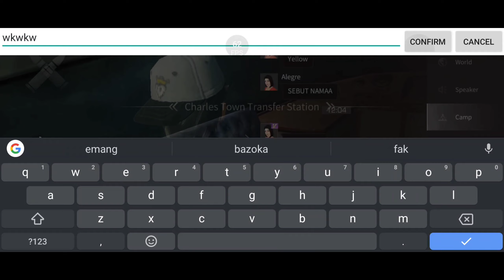Life After.CTC day 2, Bellato vs SGHAVEN vs ARCANE vs KARCA. [MOBILE]..Update Lag